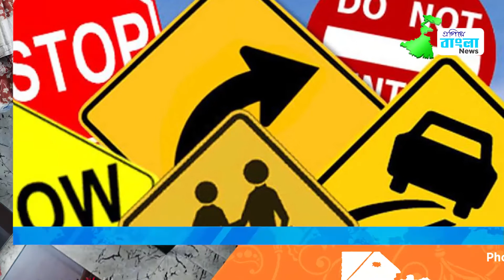নয়া নিয়ম গাড়ি চালকদের জন্য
গাড়ির কাগজ সাথে না থাকলেও এখন থেকে আর সমস্যা নয়। অ্যাপেই মিলবে তথ্য।